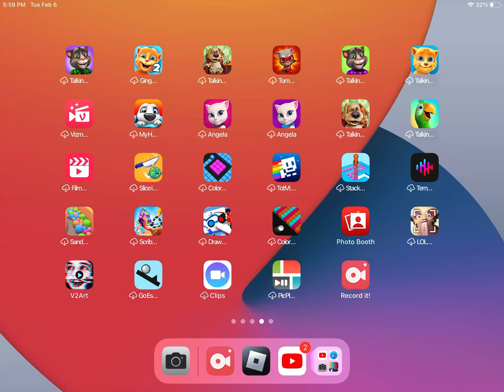February 7, 2024